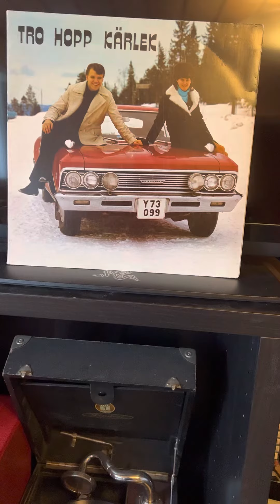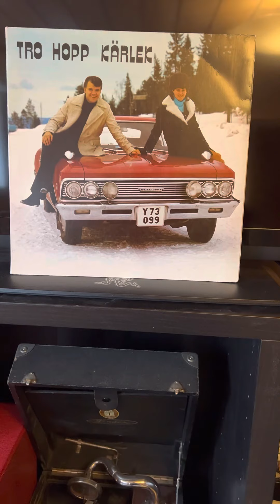Bosse Andersson: I saw the Light